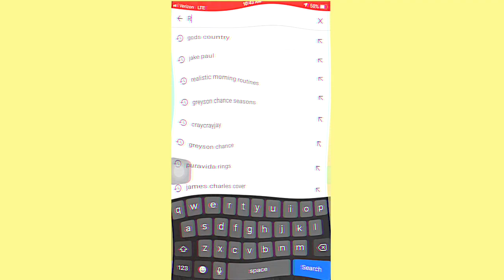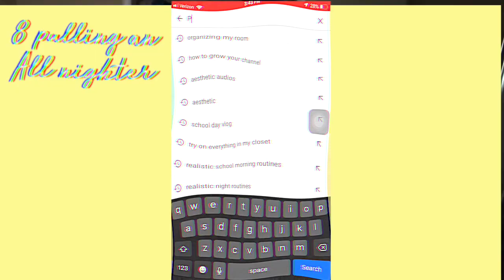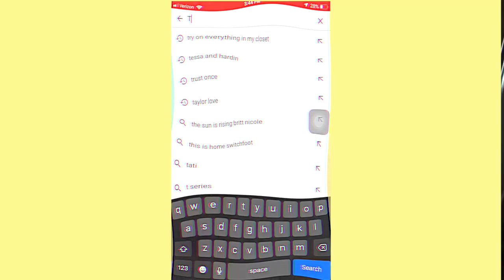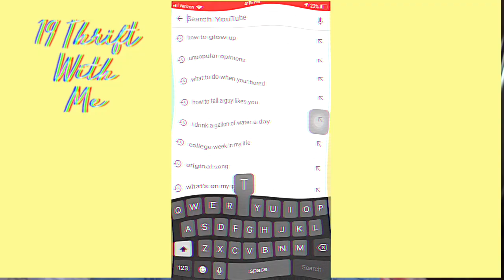☆ 28 popular YouTube video ideas that will BLOW UP ✨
SORRY FOR SAYING “so entertaining” every second LOL

All credit to her!

Q&A:
Age: 17
Grade: 11th
Camera: canon rebel t5i
Editing: Final Cut Pro